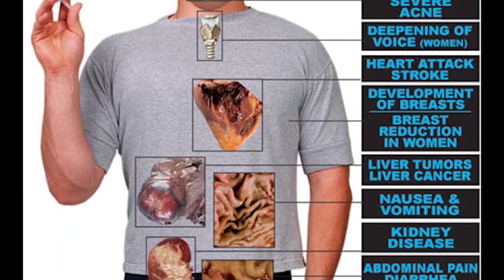BodyBuilding No Recognition